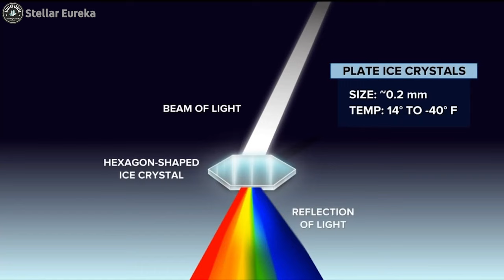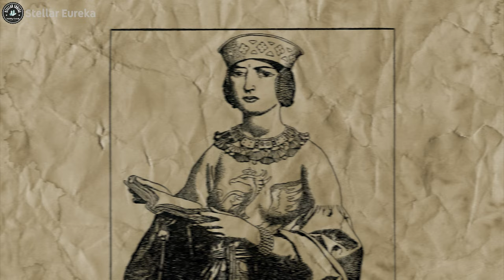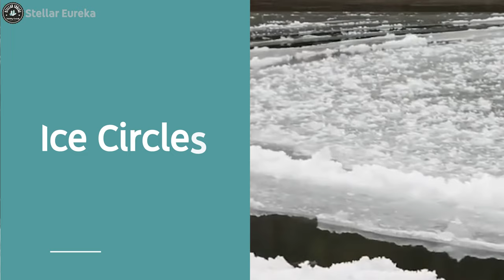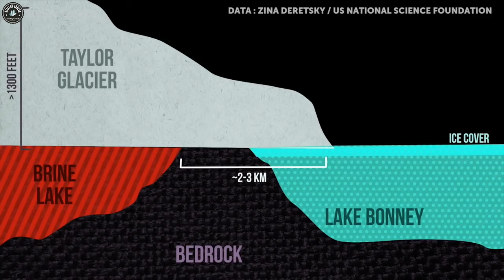Top 25 Most Spectacular Natural Wonders of the World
Join Stellar Eureka on an enthralling journey around the globe to discover the 25 most wonderful natural wonders of the world. Experience the awe-inspiring beauty and mystery of the greatest  natural phenomena across the globe, from ethereal light displays to surreal geological formations.

Featured Natural Phenomena in This Episode:

00:19 | Light Pillars: Magical, vertical beams that illuminate cold winter skies, creating a spectacular natural light show.

01:56 | The Wave: A mesmerizing, undulating rock formation in Arizona-Utah, known for its vibrant colors and wave-like appearance.

03:54 | Superbloom: A rare desert transformation where the barren landscape bursts into a carpet of wildflowers, showcasing nature's resilience.

05:57 | Lightning Storm at Catatumbo River: A phenomenal natural light show where relentless lightning storms illuminate the night sky.

07:30 | Fata Morgana: Complex and shifting mirages that warp distant objects, creating fantastical landscapes in the horizon.

09:01 | Halos and Sundogs: Radiant circles and bright spots encircling the sun, creating a celestial spectacle in the sky.

10:39 | Columnar Basalt Formations: Astonishingly symmetrical rock columns formed by volcanic activity, showcasing nature's geometric precision.

12:21 | Great Blue Hole: A breathtaking submarine sinkhole, inviting divers into its deep, mysterious, and serene blue waters.

13:55 | Volcanic Lightning: A stunning display of electrical discharges during volcanic eruptions, highlighting the raw power of nature.

15:49 | Nacreous Clouds: Rare, iridescent clouds that glow with vivid colors, adorning polar skies with their ethereal beauty.

17:32 | Spotted Lake: A unique mineral-rich lake that transforms into a polka-dotted wonder during summer, mesmerizing with its colorful pools.

19:31 | Door to Hell: A fiery natural gas crater in Turkmenistan, burning continuously and offering a glimpse into a seemingly infernal abyss.

21:35 | Ice Circles: Mysterious, perfectly round ice discs spinning on water surfaces, creating a surreal and captivating natural phenomenon.

23:23 | Pink Lake (Lake Hillier): Australia's extraordinary natural wonder, famed for its unusual pink hue, contrasting beautifully with the surrounding greenery.

25:20 | Mammatus Clouds: Dramatic, bulbous cloud formations that adorn the sky post-storm, creating a surreal and ominous landscape.

26:56 | Blood Falls: A striking Antarctic phenomenon where iron-rich water flows from a glacier, resembling a chilling, blood-red waterfall.

28:47 | Underwater Waterfall: An optical illusion off Mauritius' coast, where sand and silt deposits create the mesmerizing appearance of a submerged waterfall.

30:42 | Monarch Butterfly Migration: Witness the incredible journey of millions of butterflies, traversing continents in a breathtaking display of endurance and beauty.

32:39 | Morning Glory Clouds: A rare atmospheric event where long, tubular clouds roll across the sky, a captivating sight for sky watchers.

34:34 | Bioluminescent Waves: Watch as the ocean waters glow with an ethereal blue light, a magical display caused by bioluminescent organisms.

36:13 | Moonbow: A rare lunar rainbow, visible only under specific conditions, creating a mystical, night-time counterpart to the traditional rainbow.

37:45 | River of Seven Colours: Colombia's Cano Cristales river transforms into a vibrant tapestry of colors, a dazzling display of natural beauty.

39:21 | Sailing stones: Mysterious moving rocks of Death Valley, leaving trails behind them as they mysteriously glide across the dry lake bed.

41:12 | Salar de Uyuni: Bolivia's breathtaking salt flats, creating an endless, mirror-like surface that perfectly reflects the sky above.

43:40 | Danxia landform: A visual feast of vibrant, multicolored sandstone layers in China, sculpted over millions of years into breathtaking formations.

Immerse yourself in these stunning natural marvels and be inspired by the extraordinary beauty of our planet. Whether you're a nature lover, a curious explorer, or a seeker of wonders, this episode is a feast for your senses.

Stay curious with Stellar Eureka, where we bring the wonders of the world to your screen.